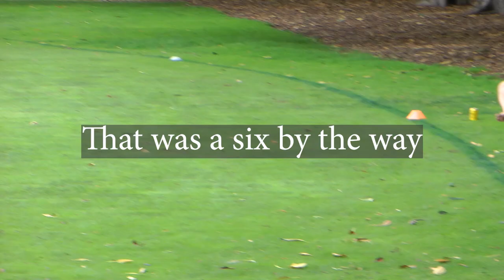Title: Melbourne City vs Sacred Heart C-Grade SF, Fawkner Park, South Yarra - 20 March 2021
Highlights of the MCA C-Grade Semi Final between Melbourne City and Sacred Heart on Saturday, 20th. March 2021, Fawkner Park 1.
Andrew Houtas plays his 250th. game for Sacred Heart
Xenon Ellis bags 6/3
Andrew Sargeant scores a Fifty with the bat.